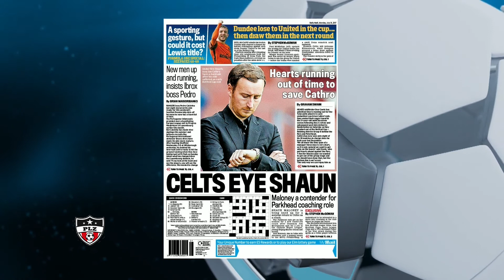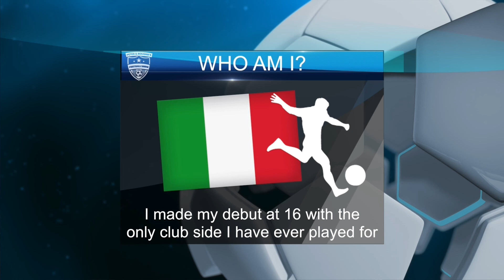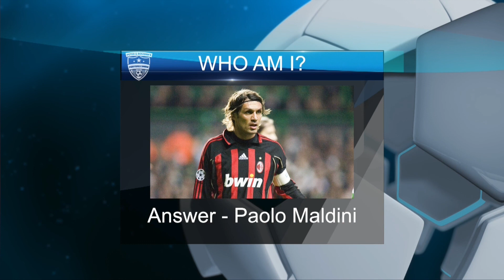31st July 2017 - Gordon Smith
Gordon Smith joins us to discuss the League Cup results and draw for the last 16.